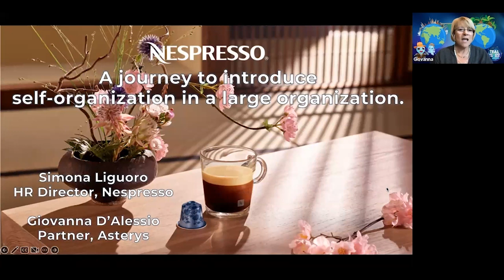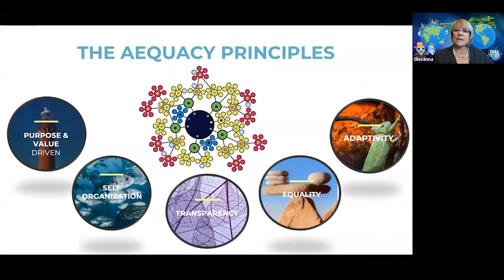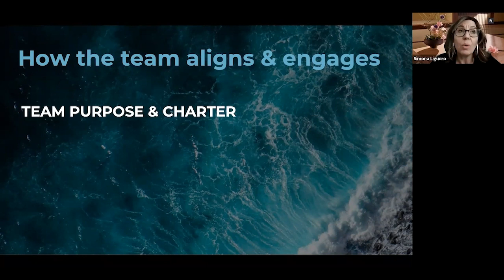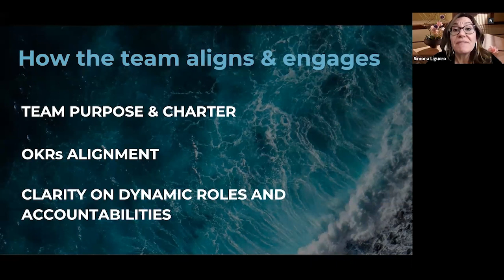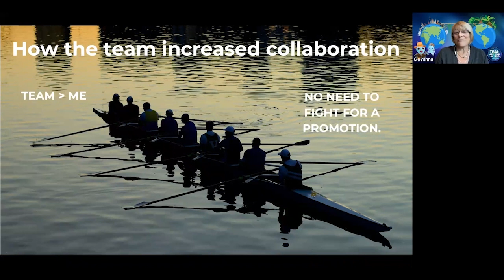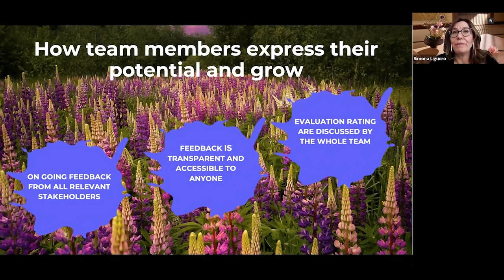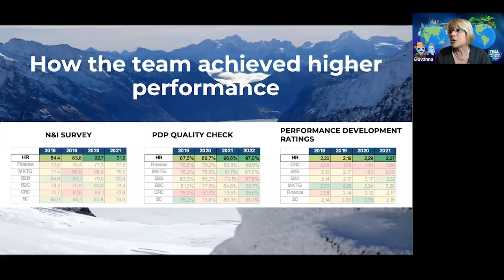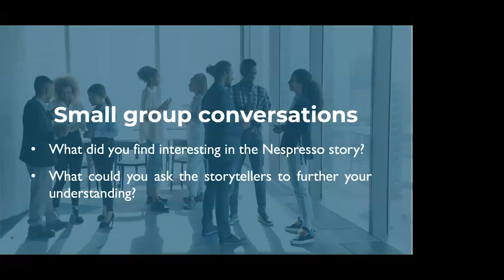TATW 2023 Giovanna D'Alessio and Simona Liguoro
Nespresso: a journey to introduce self-organization in a large organization